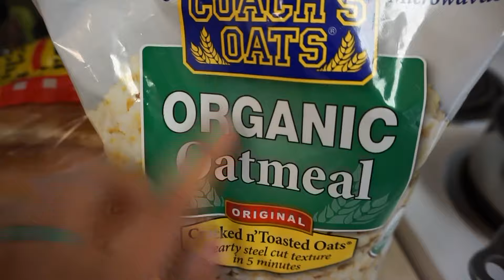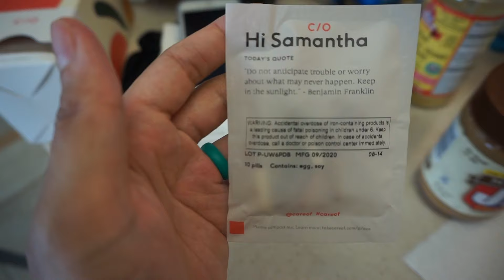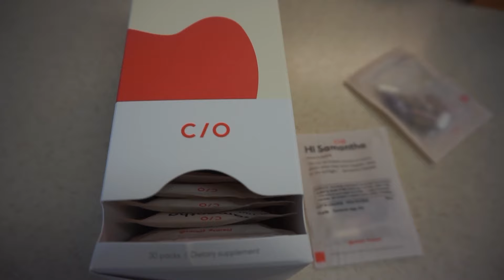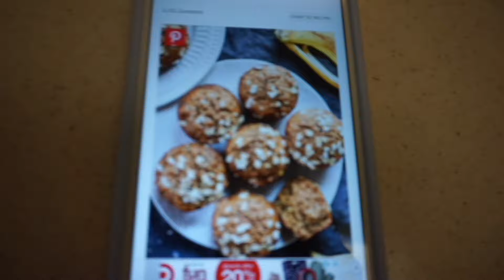A DAY IN THE LIFE WITH ME!! | BAKING + WORKING OUT! | MOM OF THREE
XoXo,

Samantha (LOVVESAMMAY)

FAQ:
Age: 28
Ethnicity: Black & Filipino
Location: Hawaii
Kids: Kimira (5) , Kamden (2) , Korra (5 months)
How long I've been growing my hair: 8 yrs.